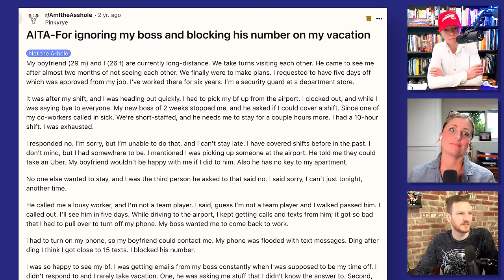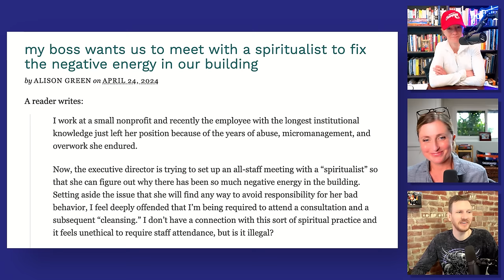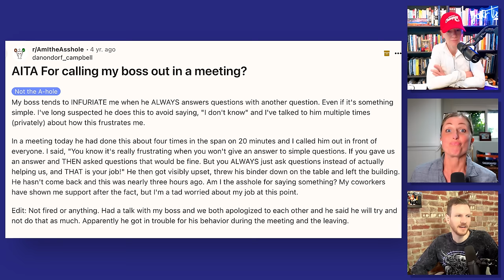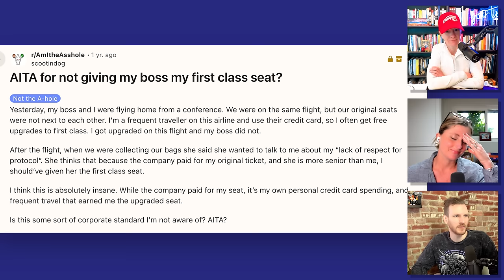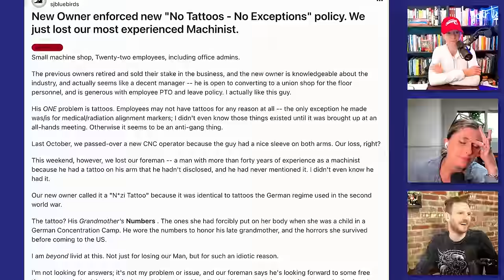Female CEO Calls Out Bad Bosses & Answers Reddit AITA Questions | Getting Open Podcast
AITA for calling out my boss? Have you ever had a bad manager or terrible workplace experience? Have you ever wanted to know what your CEO thinks of your grievances? Then look no further, on today's episode of Getting Open with Andrea Miller, we take a look at the wildest work related AITA reddit questions, and have our CEO answer them from the BOSSES PERSPECTIVE! Buckle up for a hilarious and insightful journey into the anti-work and work reform subreddits!

Chapters:
00:00 - The Getting Open with Andrea Miller Podcast
01:00 - AITA for ignoring my boss and blocking his number?
07:00 - Can you force an employee to meet with a “spiritual leader”?
15:30 - AITA For calling my boss out in a meeting?
22:50 - AITA for not giving my boss my first class seat?
24:30 - Boss Enforces New NO TATTOOs Policy?!